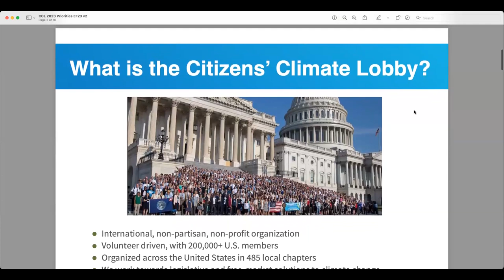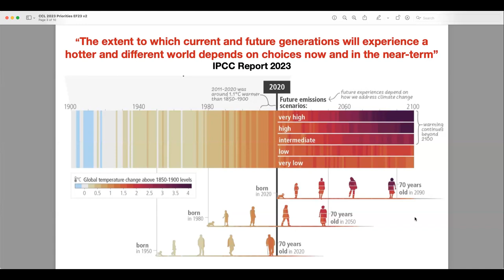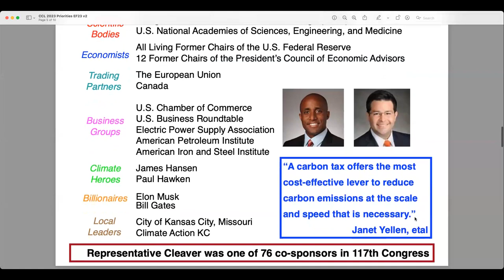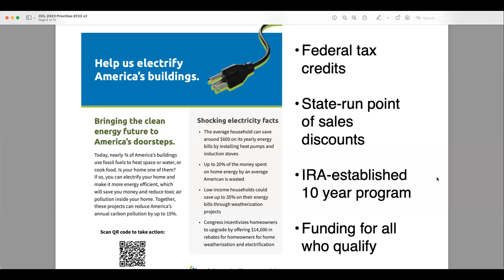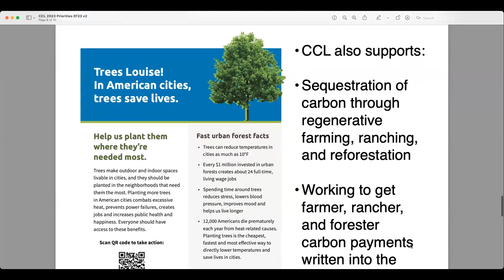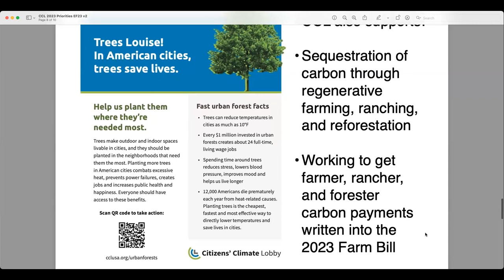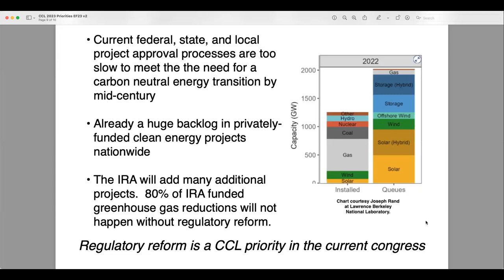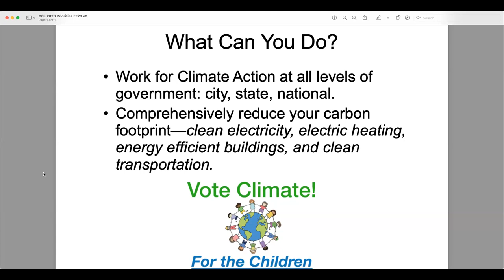Citizen Climate Lobby’s 2023 Priorities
Join Citizens Climate Lobby to discuss their organization’s 2023 lobbying priorities: carbon pricing, household electrification, urban forestation, regenerative farming, and permitting reform. There will be a brief slide presentation followed by Q&A and discussion. Hosted by CCL-KC Leaders, Stephen Melton and Jennifer Brown.